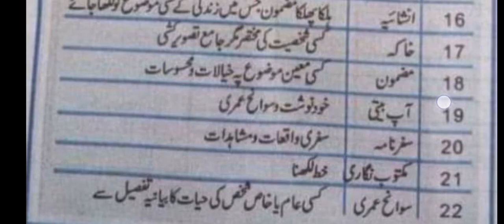Urdu TimeLine by Prof MA Raza|| 22 Urdu Terms by Prof MA Raza ||اردو کی اہم اصطلاحات|| 22اردو ٹرمز